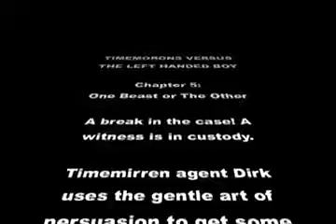TIMEMORONS Chapter 5 - One Beast or The Other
The conspiracy behind the mystery is revealed when Dirk interviews a witness.